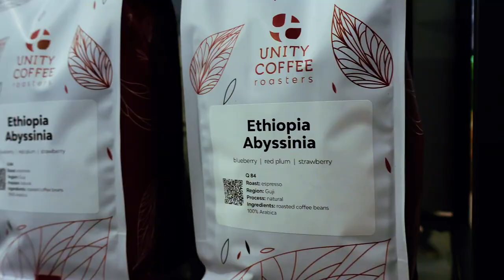The Magic Behind Every Beans: Inside UNITY ROASTERY with Oleg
Unity Roastery ဟာ ဆိုရင် Russia နိုင်ငံ ကနေ ပေါ်တူဂီ နိုင်ငံမှာ လာရောက်ဖွင့်လှစ်ထားတဲ့ ကော်ဖီဆိုင်နဲ့ Roasteryတွဲ ဖွင့်ထားတဲ့ ကဖေးဆိုင်လေးဖြစ်ပြီး ယခုမှာဆိုရင် လဲ သူတို့ရဲ့ ဒုတိယဆိုင်အတွက် ပြင်ဆင်နေတယ်လို့ကြားသိရတယ်။
သူတို့ဆီက ကော်ဖီတွေဟာဆိုရင် ထူးခြားပြီး အနံ အရသာ အထူးသဖြင့် အနံပြင်းပြင်းကြိုက်တဲ့ သူတွေဆိုရင်အတော်သင့်တော်တဲ့နေရာလိုပြောလို့ရပြီး ပေါ်တူဂီမှာဆိုရင် လဲ သူတို့ရဲ့ Roastery ဟာဆိုရင် Specialty Coffee မှာနေရာရလာတဲ့ Roastery လို့ပြောရပါမယ်။ ဒါကြောင့် Olge ဘာတွေပြောမလဲဆိုတာကို Interview လေးကြည့်လိုက်ကျရအောင်ဗျာ။

Location Av. 25 de Abril 181, 2750-513 Cascais, Lisbon
Specialty Thanks to Olge

အရာရာအဆင်ပြေကြပါစေ၊၊

Time Frame
00:00 INTRO
01:00 About Unity Coffee Shop and Roastery
06:06  Filter or Espresso
06:55 What is your thought on the rise of specialty coffee?
09:13 what do you want to see in the future?
10:19 Thanks and end
YOU CAN FINE ME HERE
TikTok          cafmemories